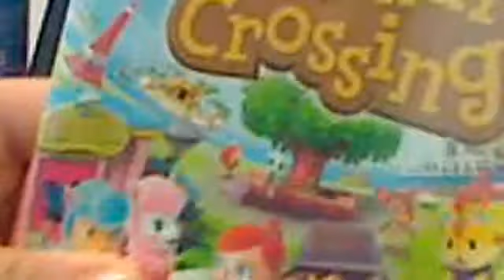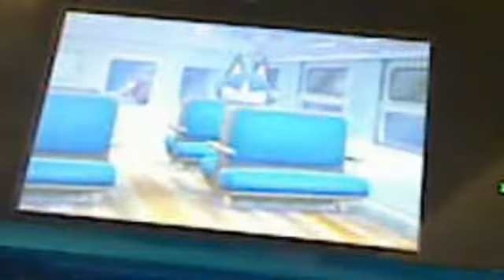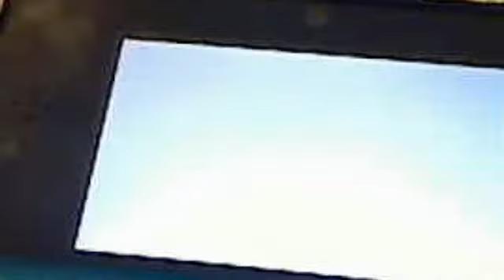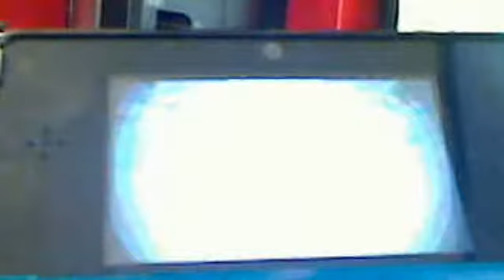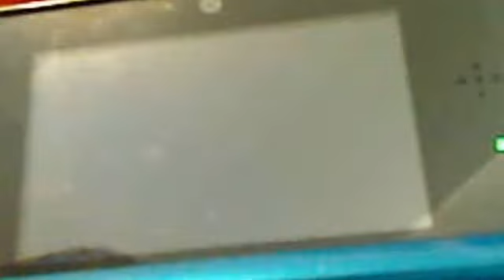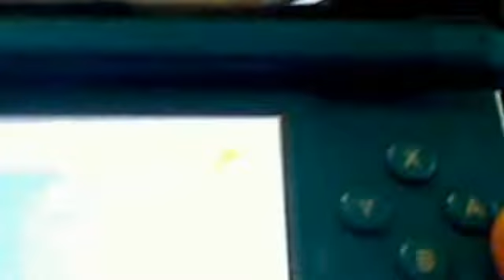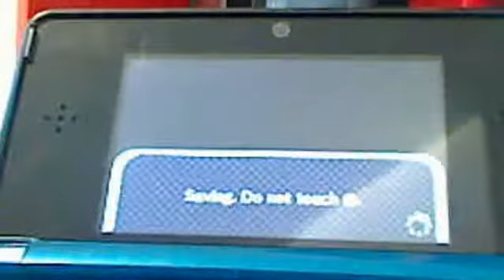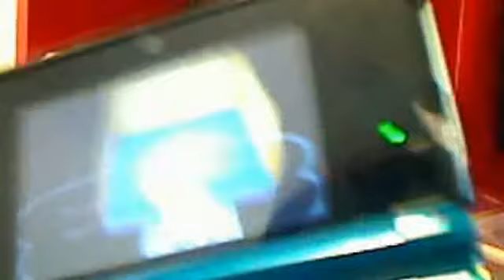Animal Crossing New Leaf 3DS Unboxing/Gameplay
Hey Guys! I am so excited to try this game out with you guys!